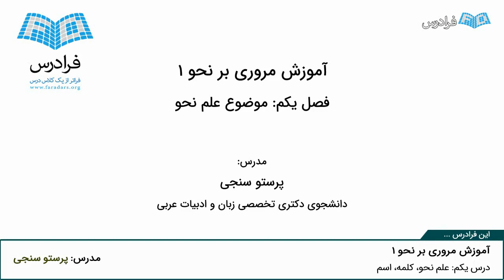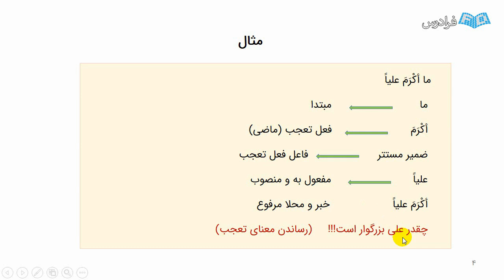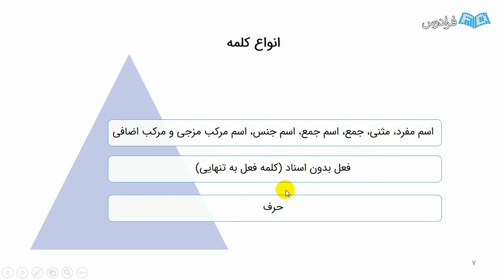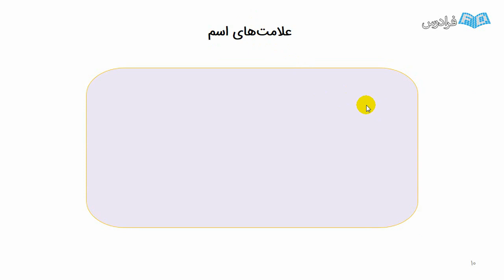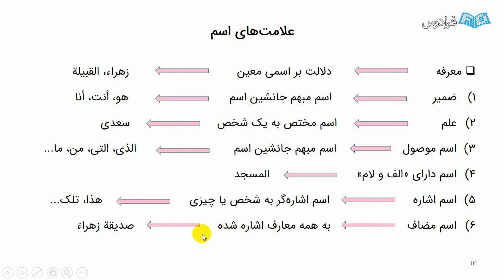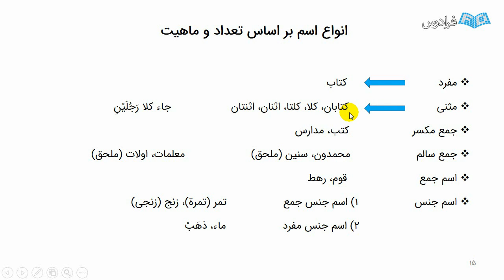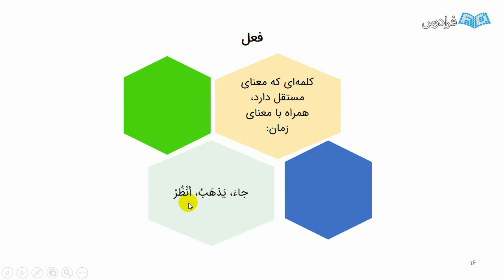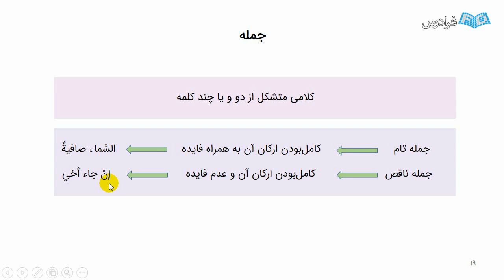مروری بر نحو 1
FaraDars: آموزش مروری بر نحو 1 - (برای مشاهده نسخه کامل آموزش به لینک زیر مراجعه کنید)

0:00:00 درس یکم: علم نحو، کلمه، اسم
0:21:47 درس دوم: فعل، حرف، جمله

درس نحو در رشته زبان و ادبیات عرب، به عنوان یکی از دروس پایه، از اهمیت زیادی برخوردار است و آموزنده مبتدی بدون گذراندن این واحد درسی قادر به قرائت متون مختلف اعم از: قرآن کریم، شعر و نثر که به زبان عربی نگاشته می‌شود، نخواهد بود. هدف از این درس، یافتن روشی برای تشخیص نقش کلمات در جملات و تشخیص جملات مختلف در متن و ارتباط جملات با یکدیگر است. همچنین از دیگر اهداف این درس، تقویت قدرت درک مخاطب در تشخیص حرکات کلمات و جملات که در زبان عربی به آن (تشکیل) گفته می‌شود، است و یادگیری اصول و قواعد نحو به مخاطبین آن کمک می‌کند تا از لغزش‌های احتمالی در گفتار و نوشتار مصون بمانند.

با توجه به این که درس نحو در میان دروس رشته زبان و ادبیات عرب، حاوی بسامد بالایی از مباحث دشوار و پیچیده نحوی است و نویسندگان محترم دروس صرف و نحو اکثرا عرب‌زبان هستند و این ماده درسی در بیشتر موارد به زبان عربی نگاشته شده است، هدف اصلی بر این است تا با ارائه تکنیک‌های نوین آموزشی، قواعد خشک و خسته‌کننده نحوی برای مخاطبین آن، جذاب و قابل قبول‌تر جلوه داده شود به طوری که دانشجو بتواند در پایان آموزش، قرائت درستی از متون داشته باشد.

شایان ذکر است که بخش قابل توجهی از دروس این رشته از جمله: نگارش و مکالمه، تاریخ ادبیات، تحلیل متون نظم و نثر و متون تفسیری در زمینه تفسیر قرآن و نهج‌البلاغه و صحیفه سجادیه و به ویژه ترجمه، بدون گذراندن درس نحو، قابل فهم و استنباط دانشجو نیست. بنابراین، در این آموزش سعی شده است با استفاده از روشی ساده و در عین حال نوین و خلاق، به تحلیل مباحث پیچیده نحوی پرداخته شود تا به اعتلای فهم دانشجو در زمینه دشواری‌هایی که با این درس مواجه می‌شود، کمک قابل توجهی شود. به عنوان مثال برای واضح‌تر شدن بیشتر مسائل پرتکلف، مثال‌هایی متنوع برگزیده شده که برای مخاطب جذاب و لذت‌بخش است و ذهن او را در پذیرش مطالب منعطف‌تر و منبسط‌تر می‌نماید.

آموزش مروری بر نحو 1 - (برای مشاهده نسخه کامل آموزش به لینک زیر مراجعه کنید)